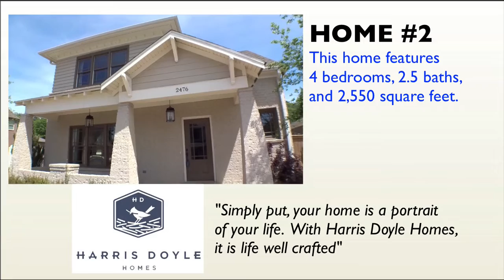WCR Tour Homes: 2 and 3- Harris Doyle Homes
These 2 beautiful custom homes built by Harris Doyle Homes will be open to the public. May 14-15 and May 21-22, hours will be 10:00-5:00 on Saturdays and 1:00-5:00 on Sundays.